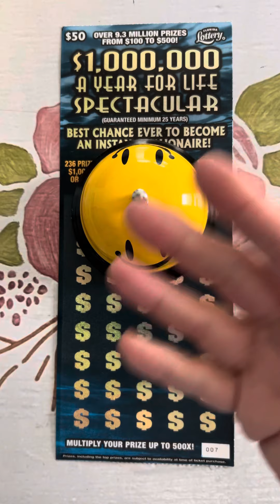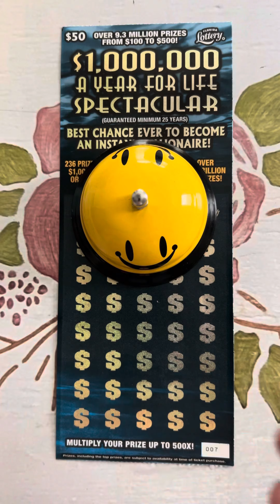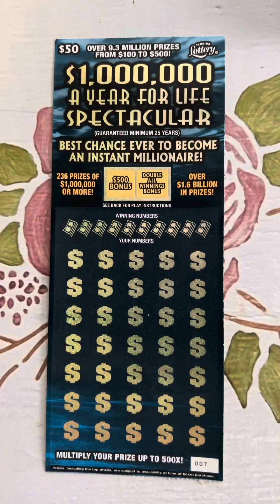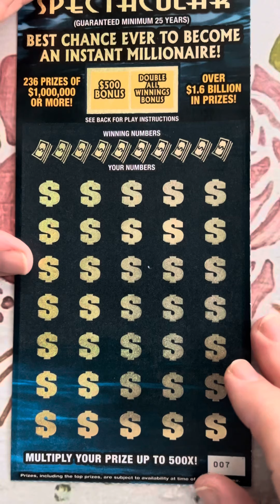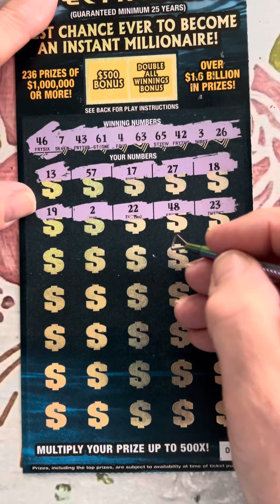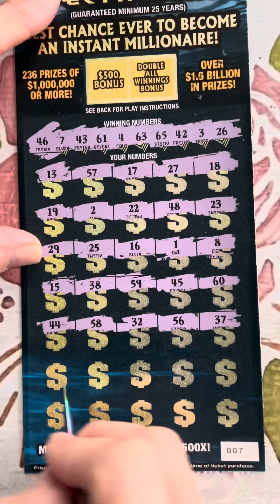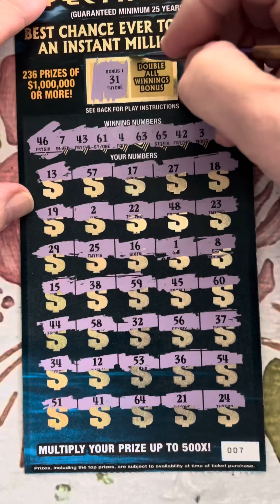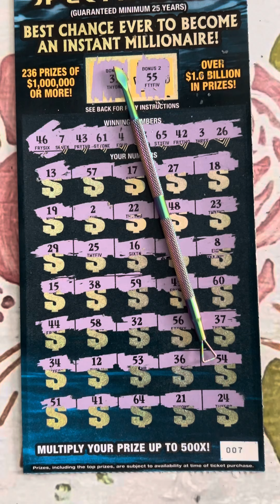Bell juju??? Florida Lottery $50 blue million dollars year for life spectacular scratch off ticket￼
Hoping the bell brings us some good juju on this $50 Florida blue $1 million a year for life spectacular scratch lottery off ticket

Grandma Scratcher
10226 Curry Ford Road